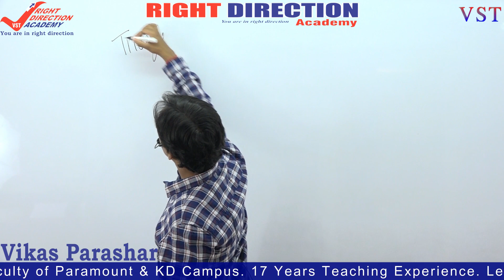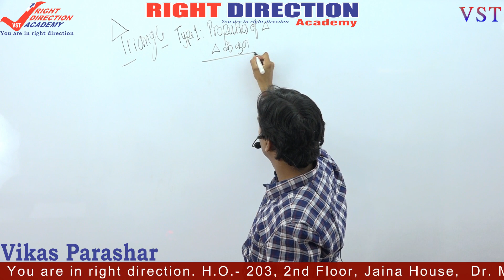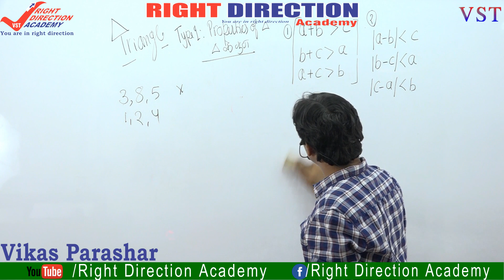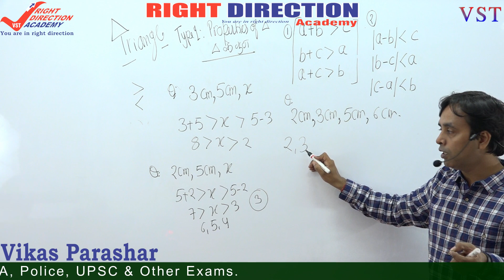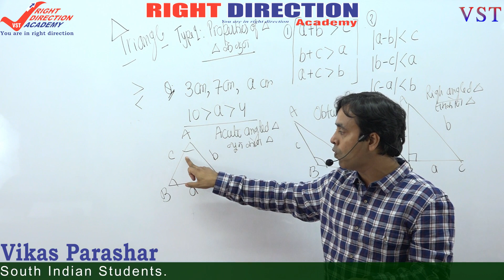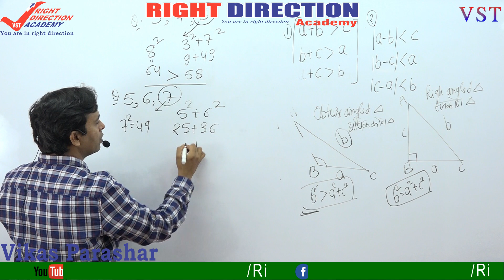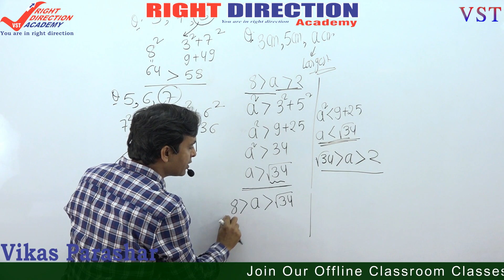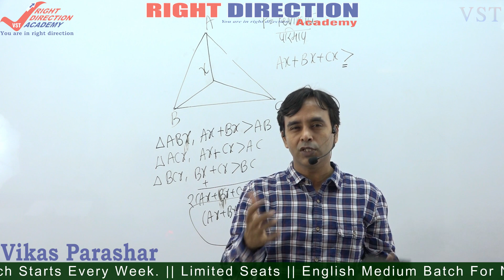Geometry Part-1 | Triangle & its Properties, Tricks & Shortcuts | Advanced Maths For SSC CGL/BANK PO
►New Batch- 27th Nov. 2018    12:00 pm - 2:00 pm.

►New Batch Starts Every Week. || Limited Seats || English Medium Batch For North- East & South Indian Students.

►"RIGHT DIRECTION ACADEMY"  - You are in right direction. H.O.- 203, 2nd Floor, Jaina House,  Dr. Mukherjee Nagar, Delhi-110009. Cont. No- 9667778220, 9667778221. MATHS for SSC CGL, CPO, CHSL, MTS, Bank PO, CDS, NDA, Police, UPSC & Other Exams.

►Join Our Offline Classroom Classes. Our Offline  Classes: Batch Time- 9:30 am, 12:00 pm, 3:00 pm & 5:00 pm.

►Maths By VIKAS PARASHAR SIR- Selected in DRDO, ISRO, HAL (AIR-2). Ex. Scientist/Engineer, (SU-30, Fighter Jet Project), Ministry of Defence. Ex. Faculty of Paramount & KD Campus. 17 Years Teaching Experience.